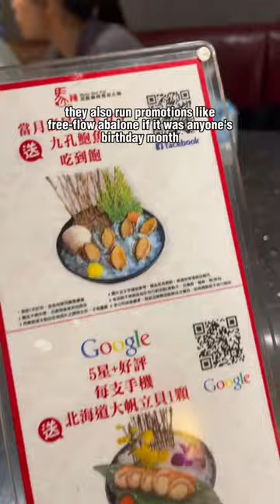hotpot is a must when visiting taipei!!